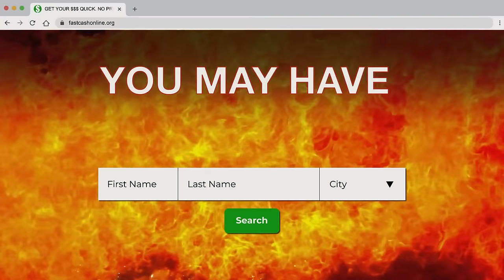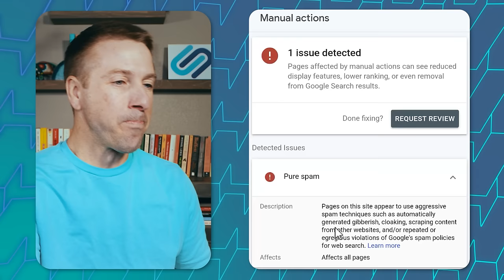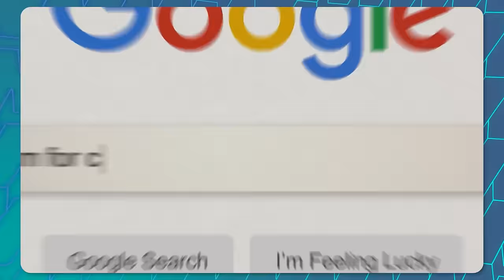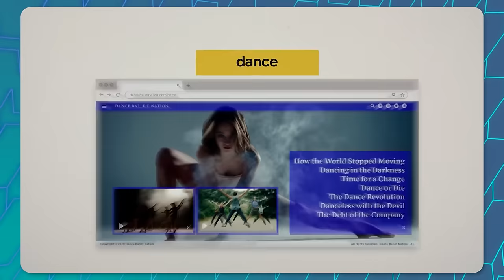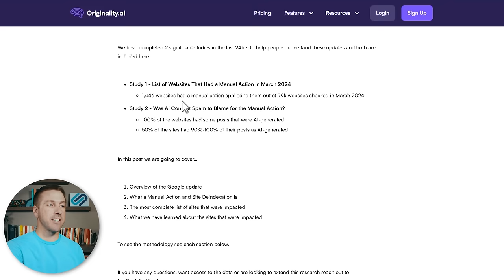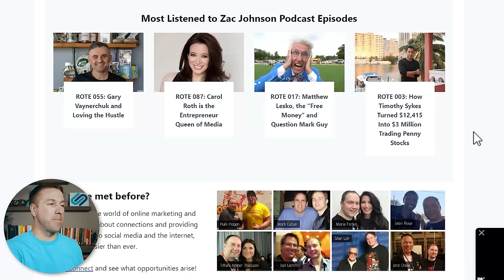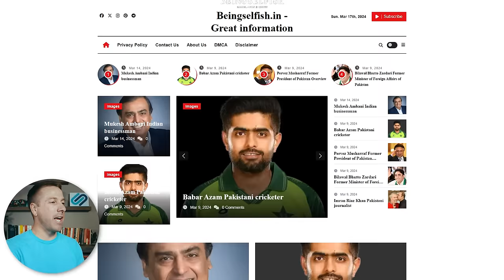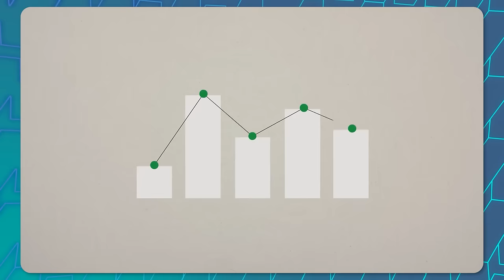Google is HAND-PICKING Winners and Losers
If Google's algorithm is so good, why do they have to manually deindex sites?

Over the past week or so, Google has hand-picked and deindexed nearly 2% of the websites analyzed.

I share several examples of sites that have gotten crushed.  But I also discuss why this action by Google is so dangerous...and unprecedented.

As Google tries to keep up with AI spam, have they crossed a line?

Want to join a group of fellow online publishers discovering the best ways to get more traffic to your website?  Check out the brand new Niche Pursuits Community